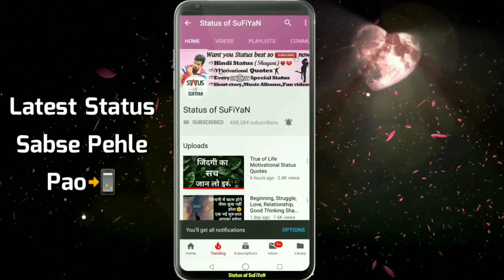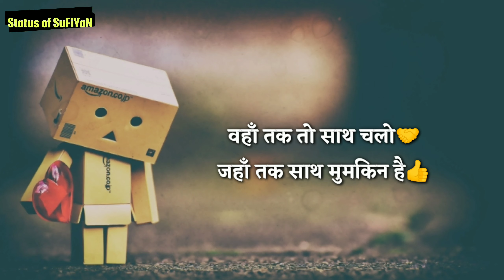Dil ka Dard Sad Status Shayari 💔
If you like sad status video so please press like button and share the sad status with your friends and if you want watch more videos like sad status so don't forget to subscribe our channel and turn on the bell button for get latest updates.

Whatsapp best status in Hindi